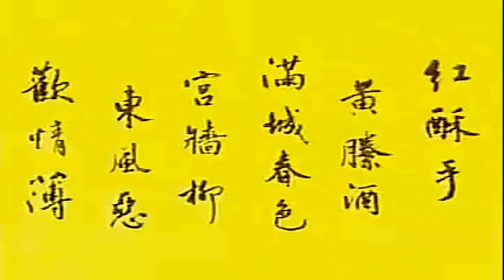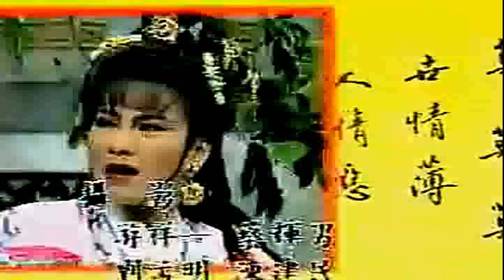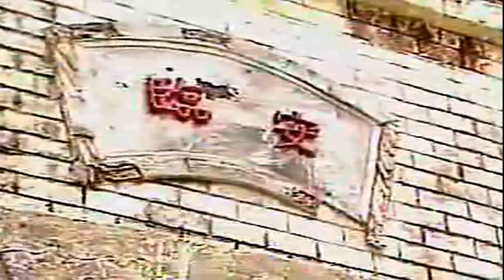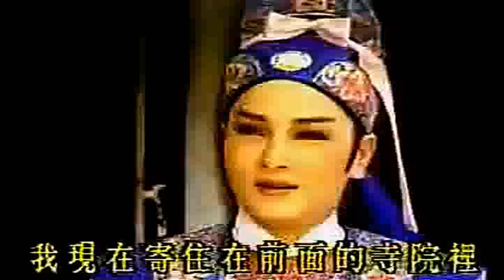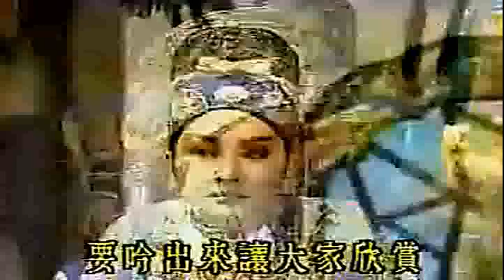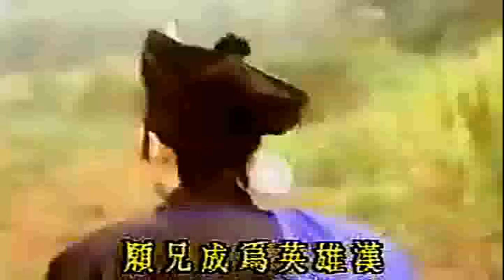黄香莲歌仔戏 - 新钗头凤 01